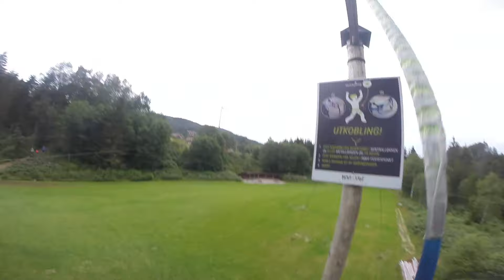Høy lavt vestfold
Morro!